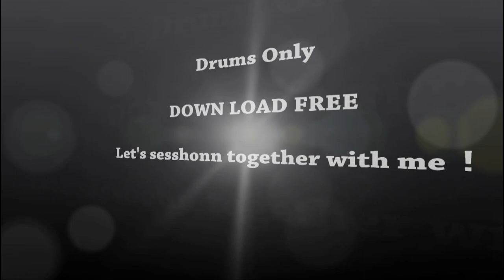太陽は罪な奴 サザンオールスターズ 叩いてみた drum cover 後半 Drum Only